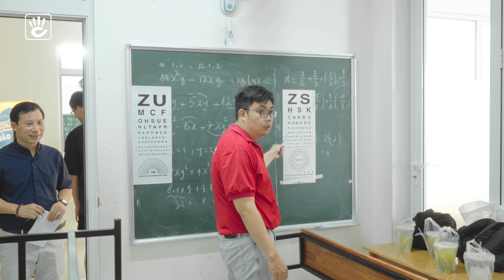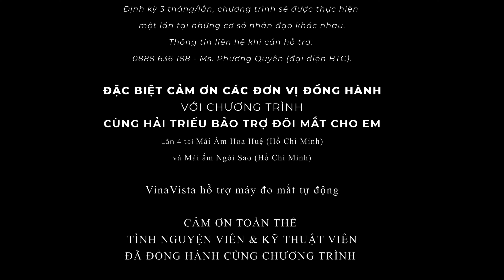Cùng Kính Hải Triều bảo trợ 5000 đôi mắt cho em | Những đôi mắt bị bỏ quên #4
Trên chuyến hành trình "Bảo trợ đôi mắt cho em" lần thứ 4, Hải Triều đã có cơ hội đến với hai mái ấm đó là Mái ấm Hoa Huệ và Mái ấm Ngôi Sao.
Tại đây, 85 em nhỏ có xuất phát điểm thiệt thòi hơn những bạn đồng trang lứa, nhưng các em vẫn hồn nhiên và ngây thơ. Đặc biệt, các em rất ngoan ngoãn, Hải Triều đã hoàn thành việc đo mắt cho các em sớm hơn dự kiến và hỗ trợ đo thêm cho các thầy cô tại mái ấm.
Mời bạn xem video để xem hành trình "Bảo trợ đôi mắt cho em" kỳ 4 của Hải Triều đã diễn ra như thế nào nhé!

🔵 Nhìn lại hành trình bảo trợ đôi mắt cho em kỳ 3 tại đây:
🔵 Xem thêm thông tin về chương trình Bảo trình trợ 5000 đôi mắt trẻ em cùng Kính Hải Triều tại đây:
0:00 Hành trình bảo trợ đôi mắt cho em kỳ 4
0:23 Mái ấm Hoa Huệ tại TPHCM
0:52 Thầy Nguyễn Hữu Dũng - Đại diện Mái ấm Hoa Huệ
4:35 Chia sẻ của tình nguyện viên tham gia chương trình
5:50 Kiểm tra mắt cho các em ở Mái ấm Hoa Huệ và Mái ấm Ngôi sao

KÍNH HẢI TRIỀU
✅Địa chỉ : 156A (Lầu 2) Trần Quang Khải, P.Tân Định, Q.1 - TP.HCM.
✅Địa chỉ : 15 Phan Văn Trị, P.7 , Q.Gò Vấp, TP.HCM.
✔️ Hỗ trợ trả góp khi mua Mắt KÍNH
✔️ Quy trình đo khám mắt 12 bước chuẩn Quốc tế